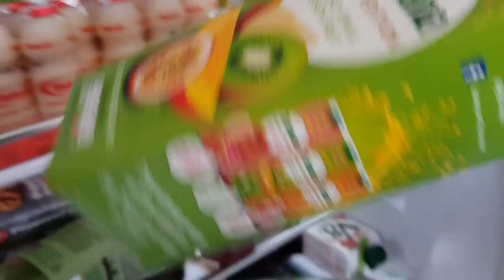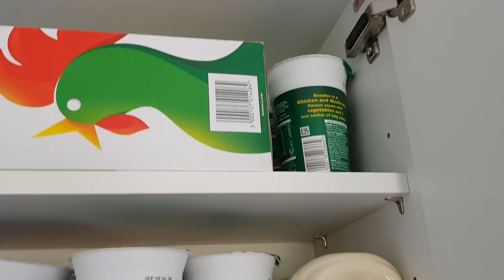State Of Hypa Fridge Request Jan 2018